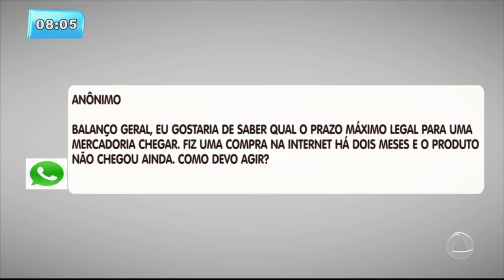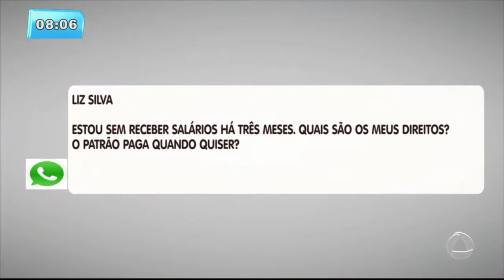O Povo Pergunta e o Direito Responde! - 20/12/16 - Balanço Geral Manhã